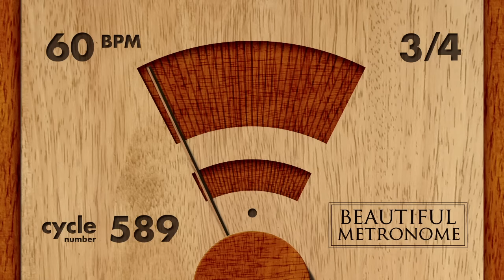60 BPM 3/4 Wood Metronome HD